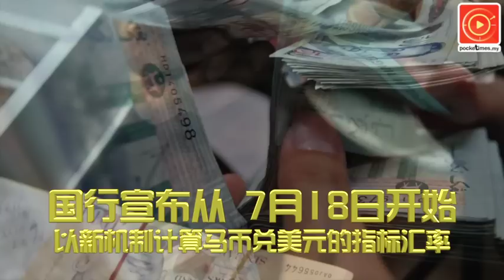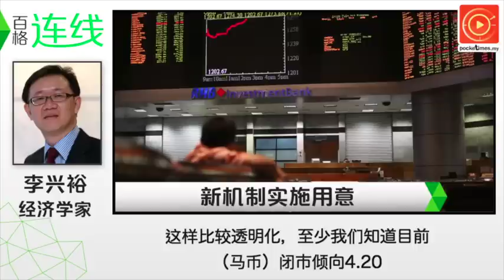新制计算马币兑美元 有何好处？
国行宣布从7月18日开始 以新机制计算马币兑美元的指标汇率

新方法到底有什么好处？是否会对人民造成影响？